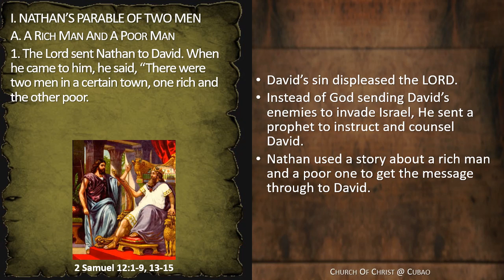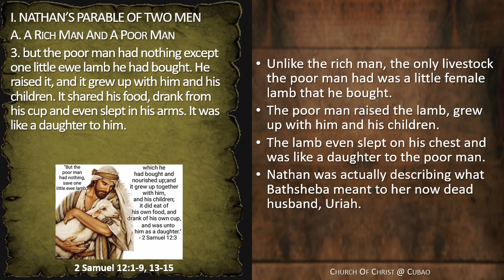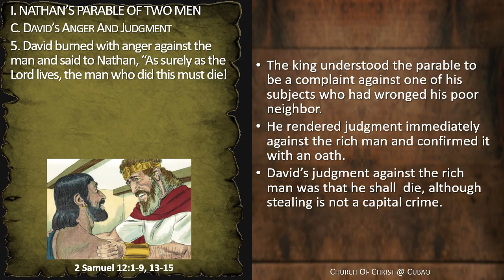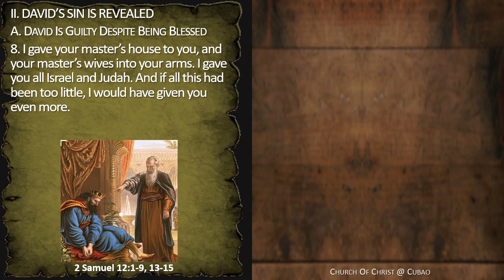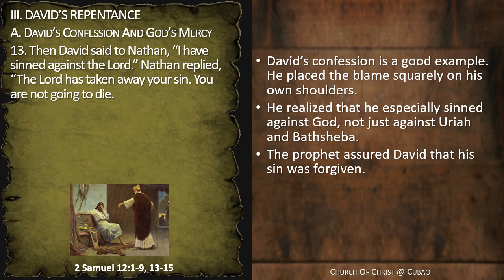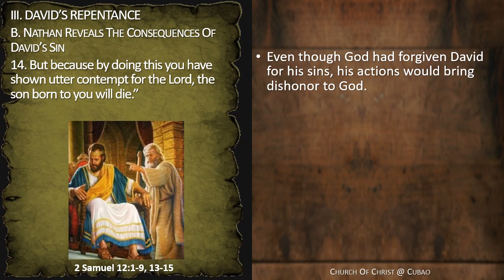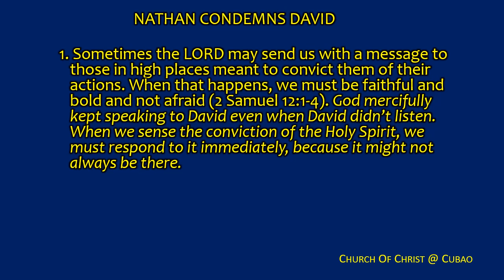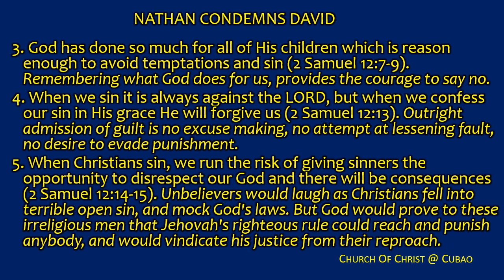NATHAN CONDEMNS DAVID 2 Samuel 12:1-9, 13-15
Nathan doesn’t just leave David crushed. If you’ve come to speak the truth in love with someone, the goal isn’t to ruin them, but to restore them.